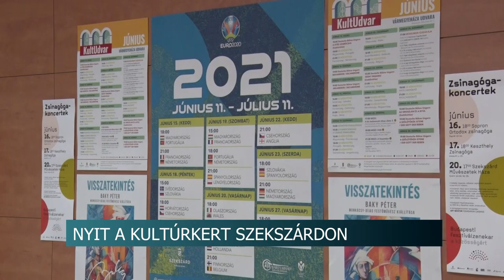20210615 hirado kulturkert Babits